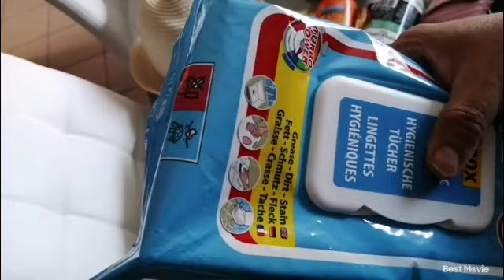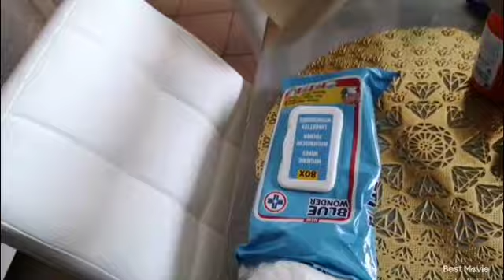vloque pourquoi nous sommes pas partis